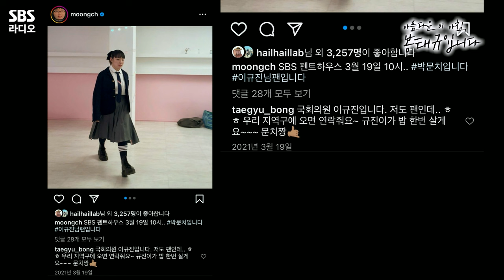[FULL] 초면인데 쉴 새 없이 토크가 이어졌던 ENFP들의 만남✌🏻 박문치(PARKMOONCHI) 보는 라디오 | 아름다운 이 아침, 봉태규입니다 | 240327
행복 박사님🩺 어서오세요! 대표 MZ 프로듀서 박문치(PARKMOONCHI)😎
진짜 연구소에서 촬영한 지난 2월에 발매한 신곡 ‘Dr. Happiness’ 뮤직비디오 비하인드는 물론
같은 치마를 입은 인연부터 고기에 소주 한잔하자며 약속까지 하고 갔던 ‘비공감 댓글’ 코너!!
MZ대표 박문치와 AZ대표 봉디와 만남! 맛있는 토크 하고 간 박문치(PARKMOONCHI) 보는 라디오 풀버전 공개👀

매일 아침 9시~11시 아름다운 이 아침, 봉태규입니다
*2024년 3월 27일* 방송중